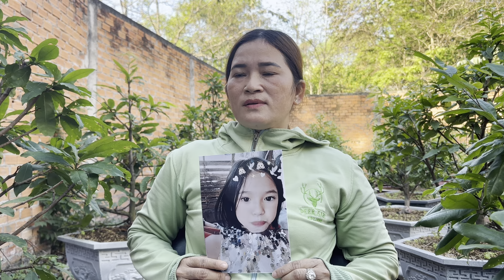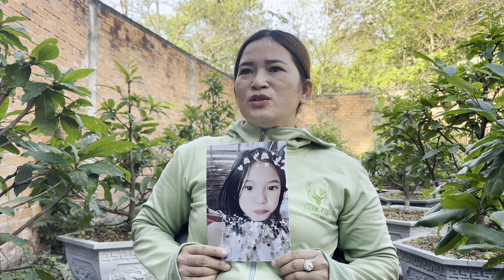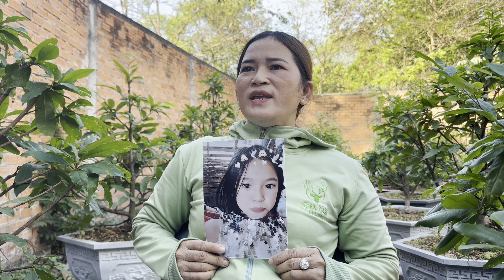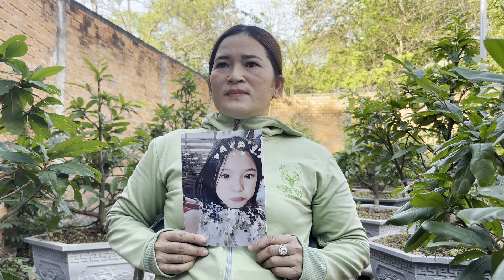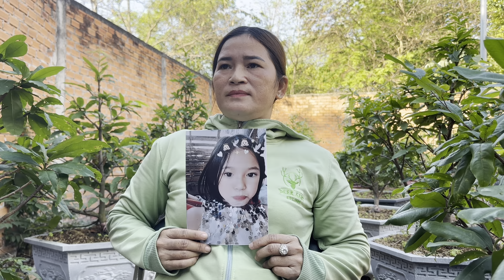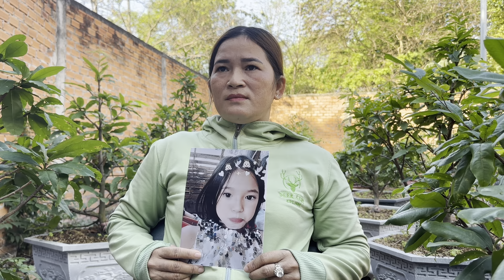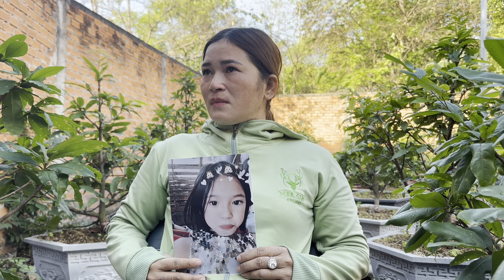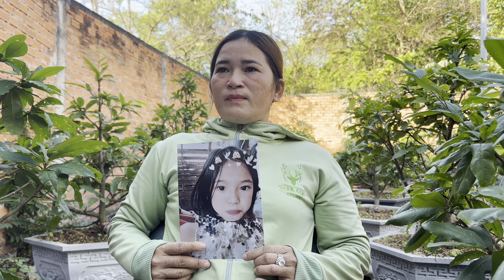Em gái bỏ nhà đi mẹ tới nhờ Hiệp sĩ Nguyễn thanh Hải tìm con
Chào Mừng Quý Cô Chú Anh Chị Đã Đến Với Kênh Yotube ''GÓC PHỐ TV''